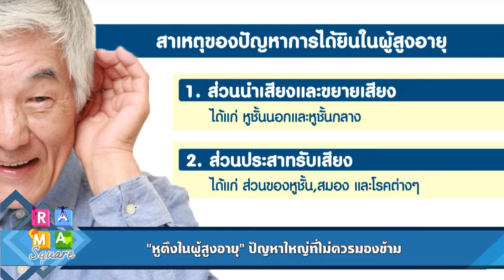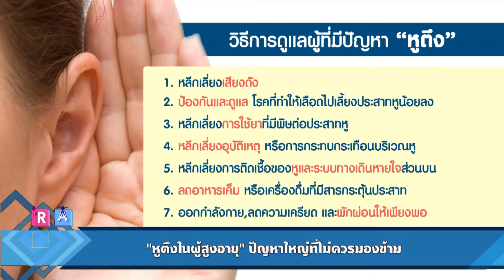หูตึงในผู้สูงอายุปัญหาใหญ่ที่ไม่ควรมองข้าม : RAMA Square ช่วง Daily expert 28 ธ.ค.59 (3/4)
Daily expert หูตึงในผู้สูงอายุปัญหาใหญ่ที่ไม่ควรมองข้าม